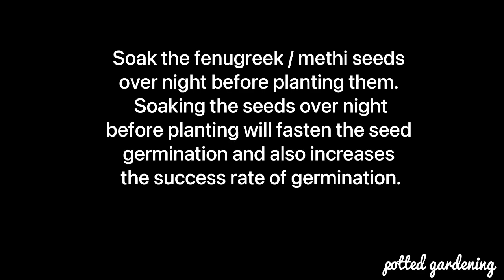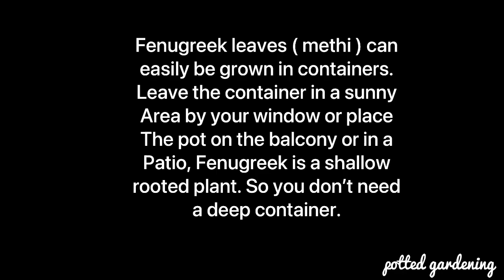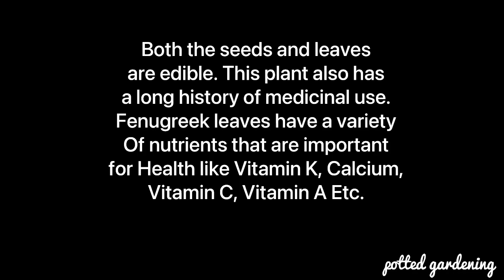How To Grow Fenugreek (methi) In Container